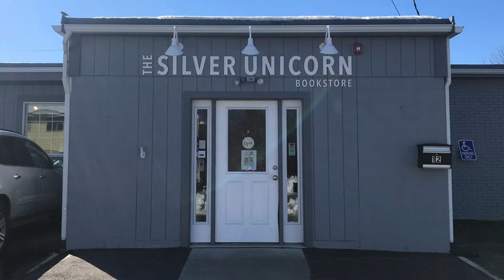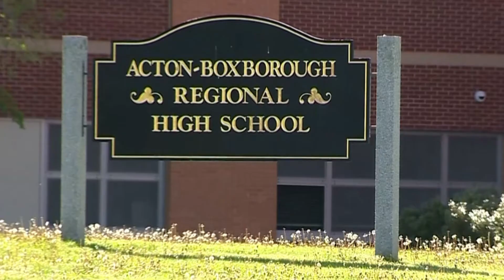Living in Acton, MA: Everything You Must Know! | Living in Boston Suburbs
☎️ Call me!

🏠 About Me and My Channel:

I am Jane Neilson, a top performing realtor in metro Boston for 15+ years, and it is my passion to help people at one of the most impactful/stressful times in their lives - getting ready to move to a new city. I hope to create content about living the Boston suburbs that is highly valuable to you during this process of moving to the Boston suburbs.

I will be sure to get back in touch.

🏠 We Speak English & Mandarin.

🏠 About me -
Jane Neilson has sold over $130Million and is a multiple award winner for her outstanding professional skills and achievements. She is among the most successful, intelligent and knowledgeable Realtors in Wellesley. Jane provides her buyers and sellers with truly superior service and full personal attention, always with a cheerful and positive attitude. She possesses an unparalleled understanding of the market, the inventory, and local property values and she is known as a formidable negotiator, which is essential in today's competitive markets. Jane and her husband, a very well-respected local builder, have renovated and/or built a wide range of many beautiful houses in the Wellesley/Newton area. Jane's clients benefit from her extensive residential construction experience, her astute assessment of property renovation potential and her considerable resources.